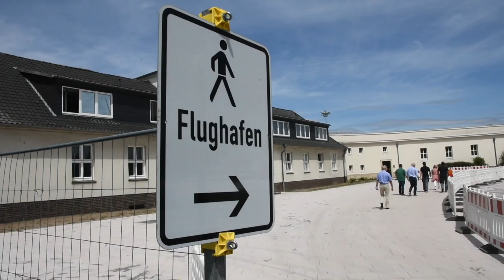STRATIE Bau GmbH - Vorplatz Flughafen Braunschweig-Wolfsburg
Mehr zum Projekt in unserer nächsten Verbandszeitschrift "Bau im Blick" 03/2019